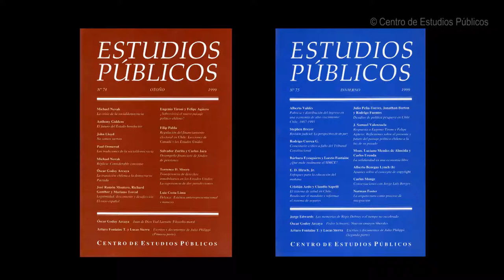Julio Philippi Izquierdo: A 100 años de su nacimiento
Mesa redonda en recuerdo y celebración de la vida y obra de Julio Philippi Izquierdo, al haberse cumplido el pasado 26 de diciembre 100 años de su nacimiento.

Profesor de derecho, ministro de Justicia y de Relaciones Exteriores, asesor de varios gobiernos en materias limítrofes, miembro del Tribunal Constitucional, autor de numerosos textos, distinguido abogado y árbitro, Julio Philippi fue, además, consejero fundador del CEP en 1980 y su vice-presidente hasta 1987. Permaneció en el Consejo Directivo hasta 1995, dos años antes de su muerte.

Participarán en esta mesa redonda Fernando Silva V., abogado, profesor de historia del derecho y autor de varias publicaciones sobre historia de Chile; y Enrique Barros B., abogado, profesor de derecho y miembro del Consejo Directivo del CEP.

La presentación estuvo a cargo de Arturo Fontaine, Director del CEP.

Cabe señalar que los números 74 y 75 (1999) de la revista Estudios Públicos, contienen una selección de escritos y documentos de Julio Philippi. Pueden ser consultados y bajados desde nuestra página web:

Esta actividad se realizó el 9 de enero de 2013 en el Centro de Estudios Públicos.